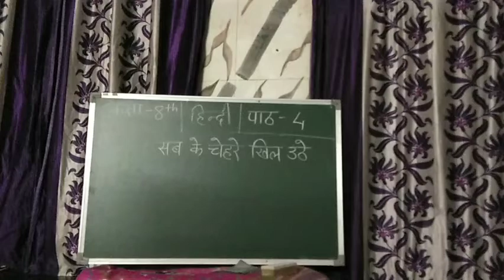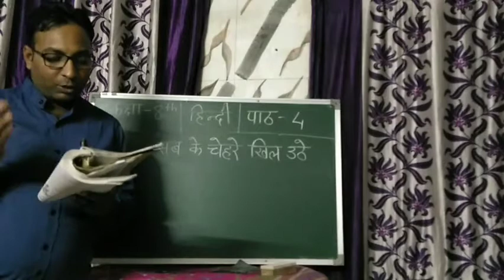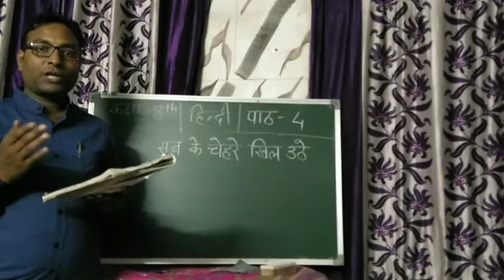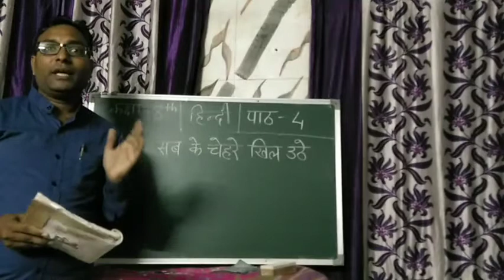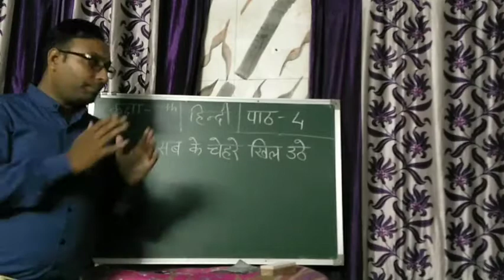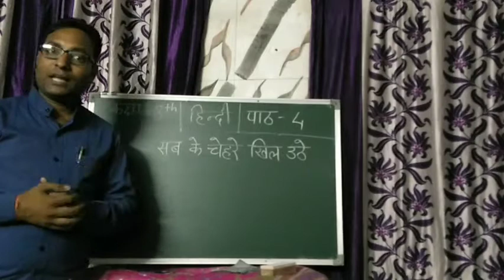कक्षा-8 हिंदी पाठ-4 सब के चेहरे खिल उठे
Reading 20 Aug 2020